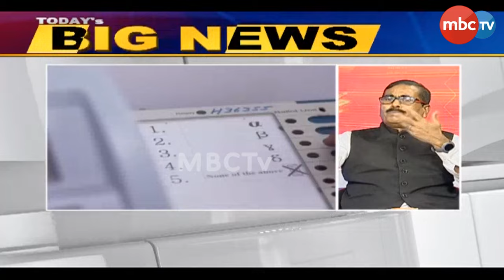TODAY'S BIG NEWS || ଭୋଟ ପାଇଁ ମୁଣ୍ଡ ପିଛା ୭00 ! || News that matter || 20th April 2024|| MBCTv Odisha